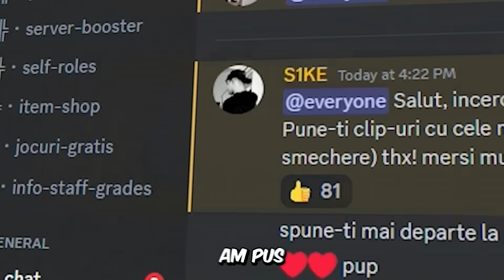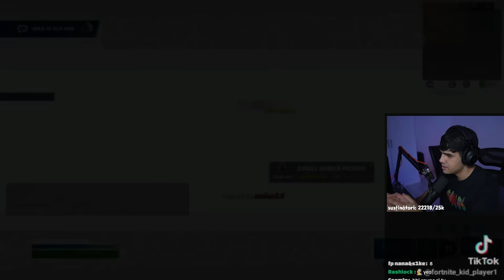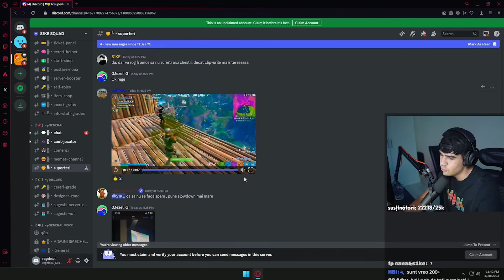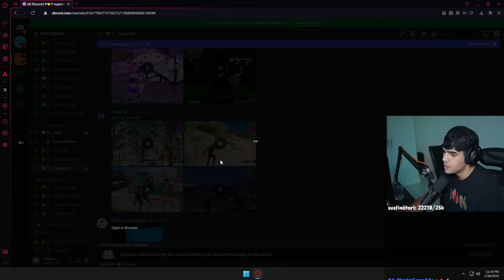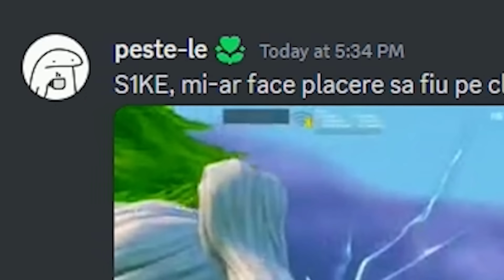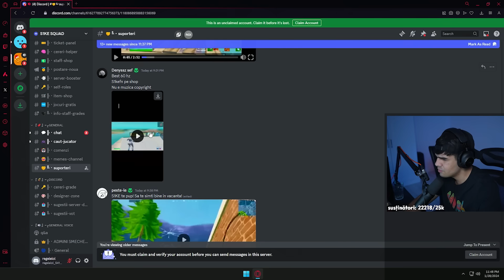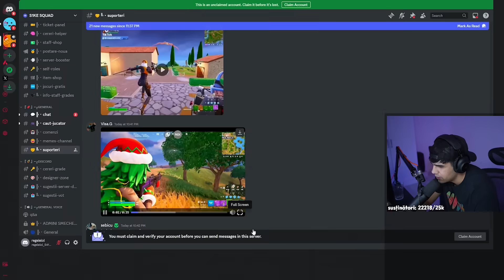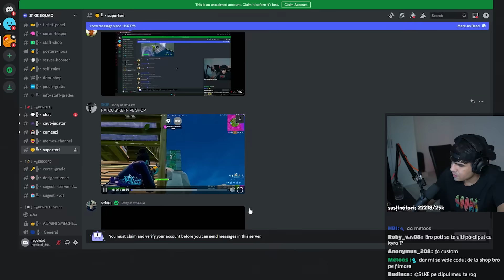*REACTIONEZ* La Trickshot-urile Abonaților - ! (insane)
Linkuri oficiale:

🔥 Noile Mape de Fortnite:
  THIS IS SPARTA FFA 🏛 | S1KE - 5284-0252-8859
  Mini OG Zone Wars 🎅 S1KE - 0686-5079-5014
  S1KE BOX PVP  📦 *ONLY HEADSHOT* - 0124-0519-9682
Urmeaza din ce in ce mai multe!

💲Discounturi si oferte:

🟢5% pentru orice comanda pe qwertykey.ro: "S1KE"

🛑 USE CODE S1KEFN IN FORTNITE ITEM SHOP | EPIC GAMES PARTENER, ADVERTISER